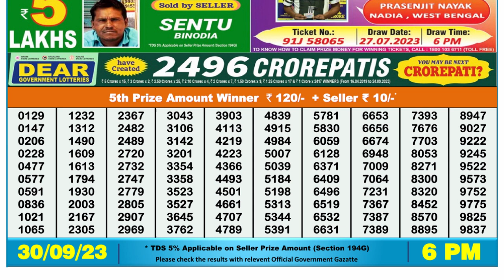Nagaland Lottery Sambad Live 6pm 30.09.23